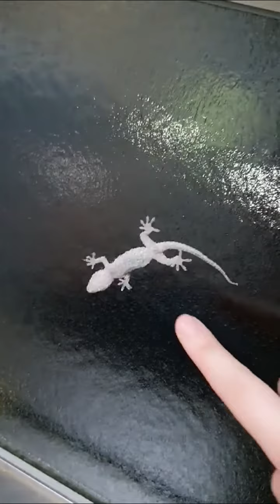도마뱀 배 관찰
우리 집은 4층
저 느린 움직임으로 어느 세월에 4층 창문까지 올라왔을까